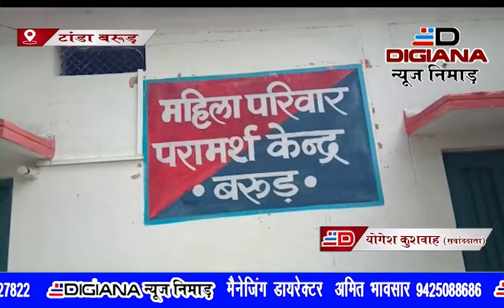टांडा बरुड थाना क्षेत्र के ग्राम सिंनखेड़ी में 14 वर्षीय नाबालिक से दुष्कर्म के आरोपी कुंदन पिता सुख